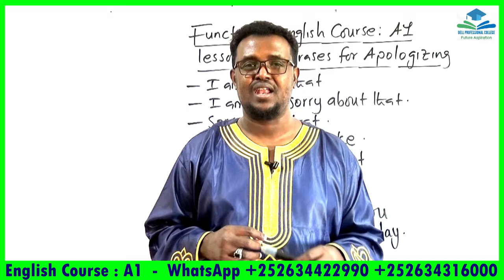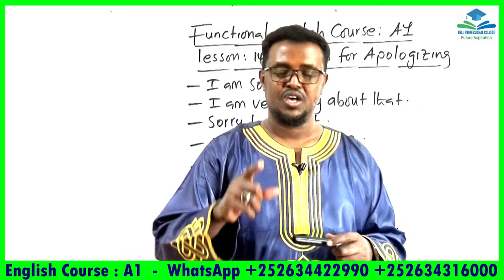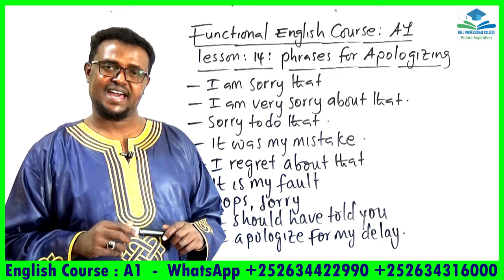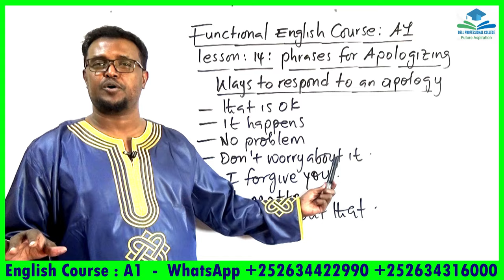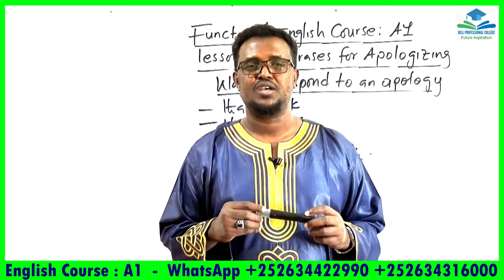Functional English Course_A1_Lesson 14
Ku baro hab online ah English-ta, computer-ka, accounting-ka iyo management-ga